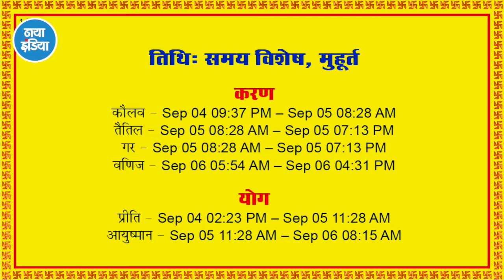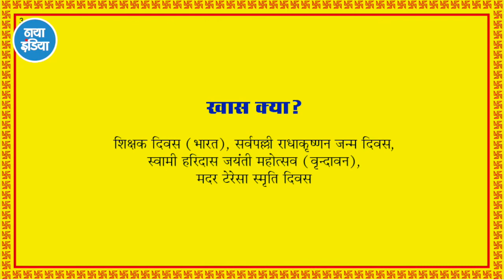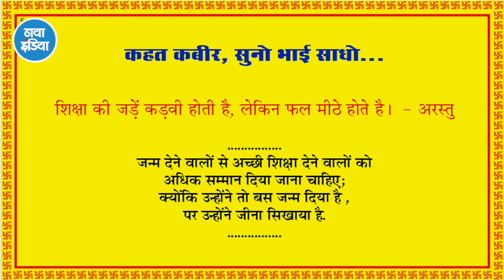5 सिंतबर 2022 पंचांग, कैलैंडर